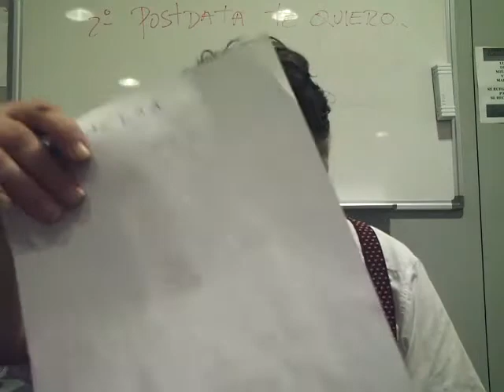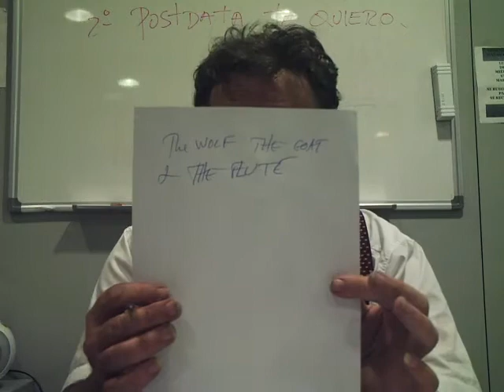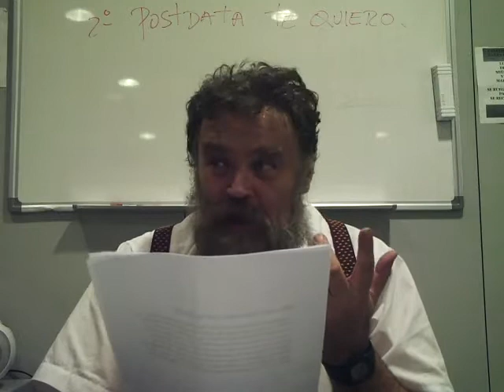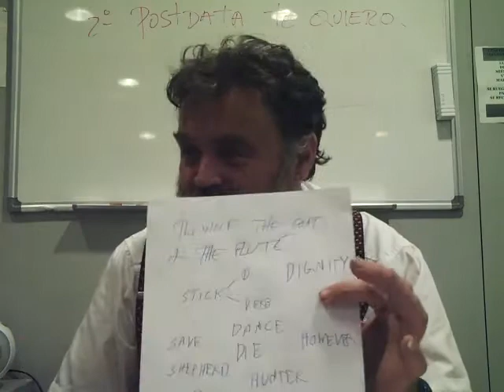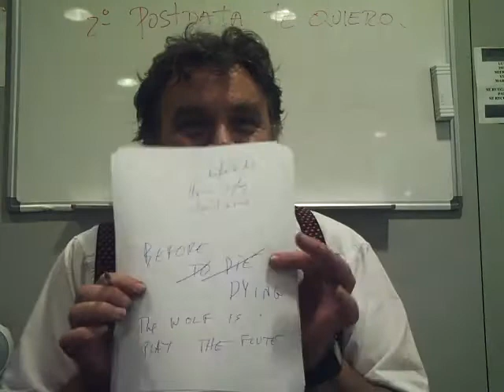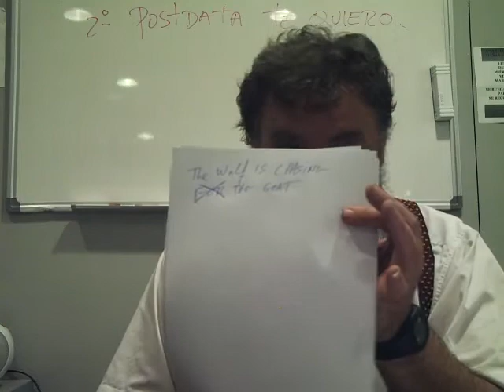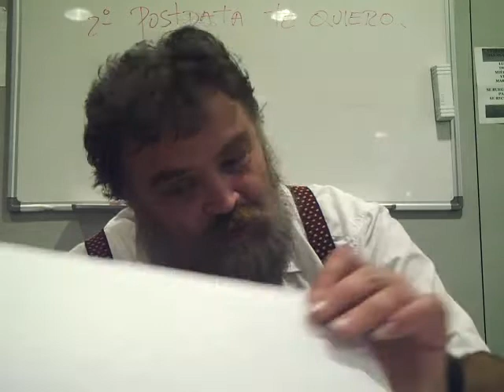🔵 Class from 10:00 to 11:00 Tuesday 14th June - ESL British English Pronunciation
My pre intermediate class from 10:00 to 11:00 Tuesday 14th June - Real live class given by me. Many thanks to all participants.